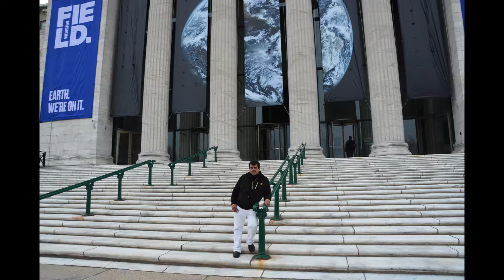CHICAGO USA, JOSE LUIS CABEZAS RIOS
CHICAGO UNA DE LAS CIUDADES DE LOS  ESTADOS UNIDOS DE AMERICA